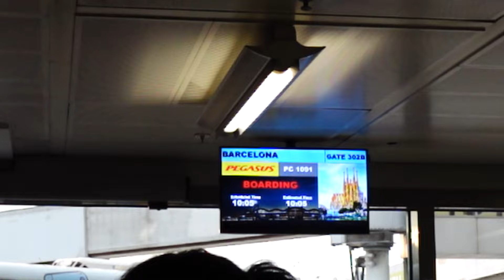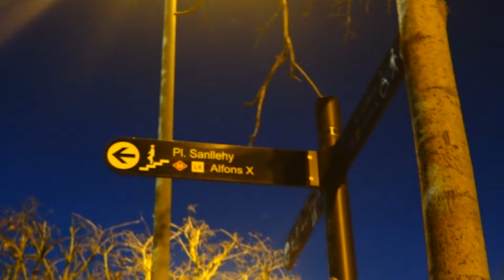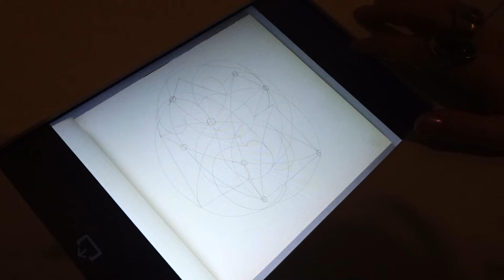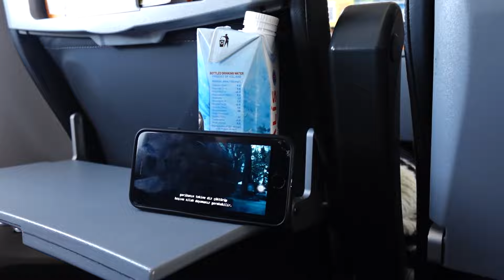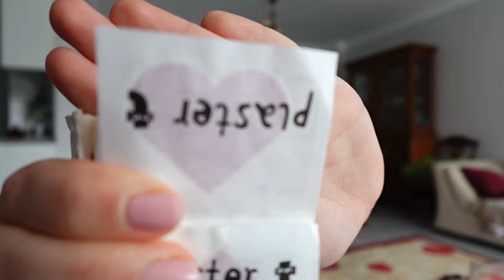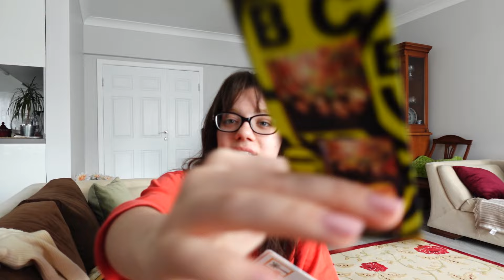Kız kıza Barcelona| Casa Batllo,La Sagrada Família,Picasso müzesi vlog🍀Barselona’da 3 gün 🇪🇸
Free Music for Videos 👉 Music by Dyego Alx - Problems (2022 Edit)